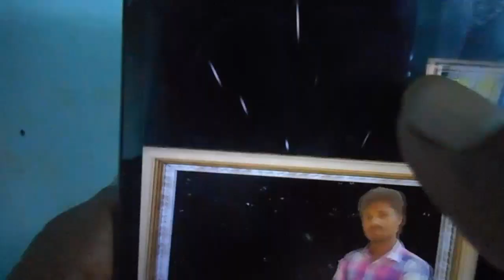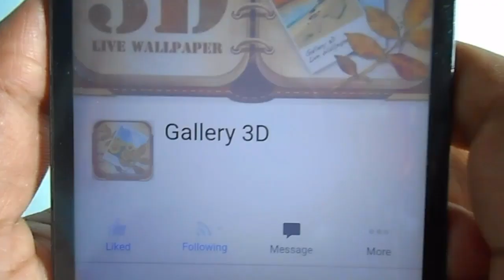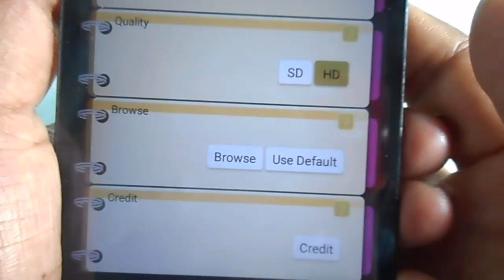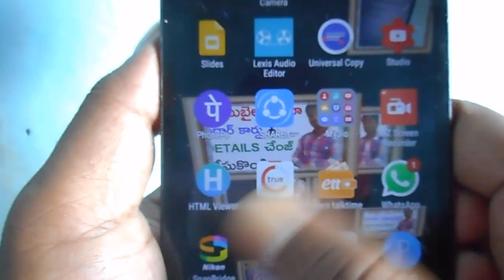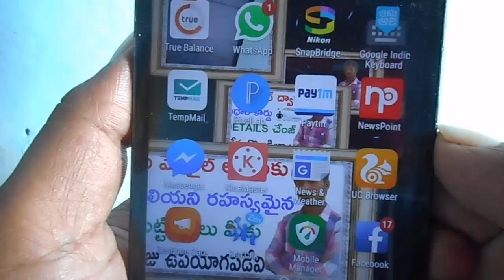How to set more than 15 live wallpapers in single click telugu || set live wallpapers on android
friends ee video ganuka nachithe, ee video ni me friends and family and twitter, fb, instagrem lalo share cheyandi alage miru mana channel ni first time visit chesthunatlayithe mana channel nu subscribe chesukondi, alage pakkane vachina bell icon ni activate chesukovadam marichipovadhu, ela chesthe na latest ga upload chese a video kuda miss karu, miru already subscribe chesukoni vunte bell icon ni activate chesukondi, thankyou friends thanks for watching this video malli next video lo kaludham anthavaraku bye.